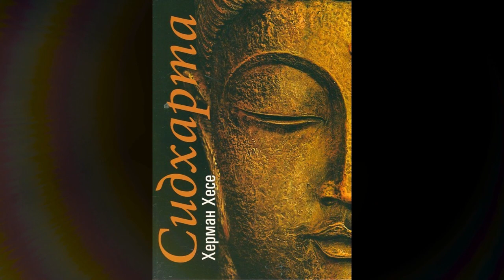Херман Хесе- Сидхарта Аудио Книга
Жанр:  Европейска класика, Преводна художествена литература, Художествена литература, Книги

У Херман Хесе (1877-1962) може да се открие онова, което Джон Барт в повестта си "Дуниазада" нарича "трагически оптимизъм". Той е тъжносмешен автор. В творбите му едни откриват карнавалност, други - етическа параболичност. Тези качества не са взаимноизключващи се. Само че иронията на Хесе наистина най-често е оставала неразчетена, пренебрегната. И това е обяснимо при толкова много читатели, жадни за Учител, който да носи едно ненаучно познание, за наставник, който да не назидава. И до ден днешен тази нужда стои на древен ред - успехът на Паулу Куелю е най-близкото доказателство по време до нас. Куелю е и пряко задължен на прозата на Хесе...
Но нека, ако вече сме попаднали на Куелю, да видим все пак как стоят нещата при един автор от времената на действително острия дефицит на хармония, времената на болката. Защото днес болката е замазана от съмнението дали не е фантомна. Във времето на симулациите Хесе е един старомоден търсач на истински неща... /Йордан Ефтимов/